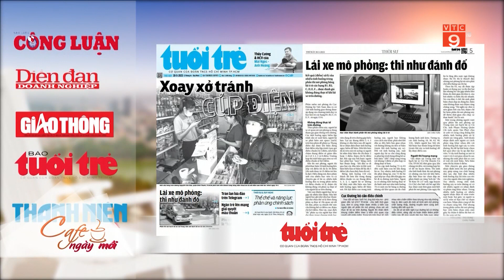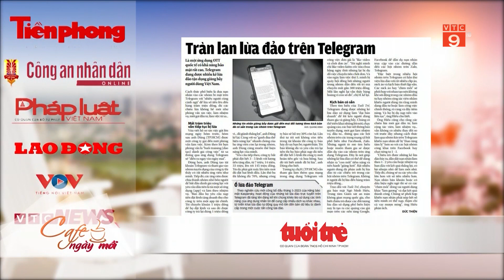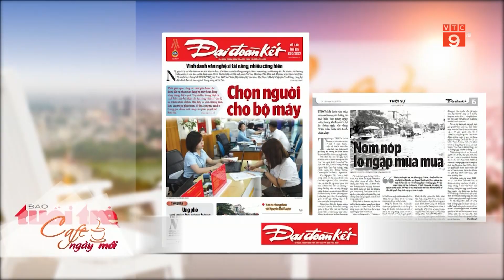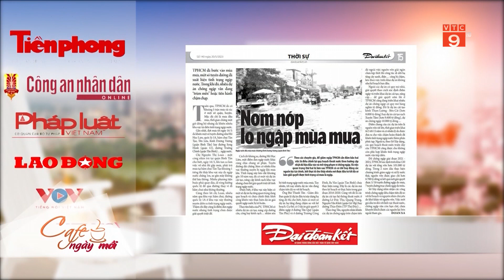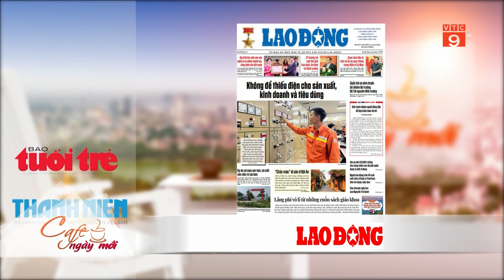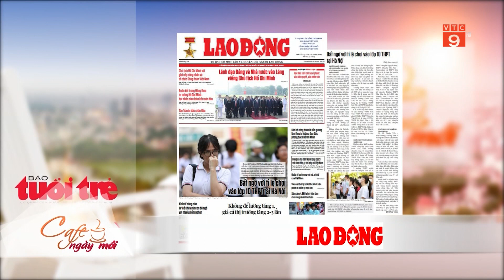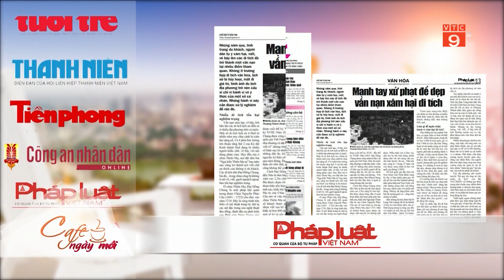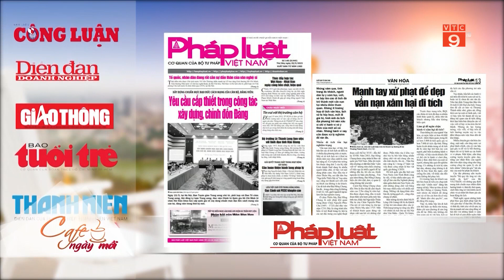ĐIỂM BÁO NGÀY 20/05/2023 | VTC9